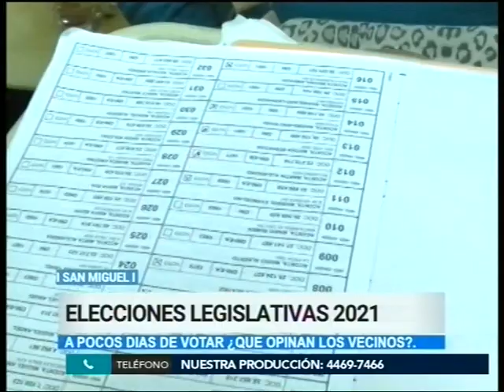Elecciones legislativas 2021 - Noticias de la Región